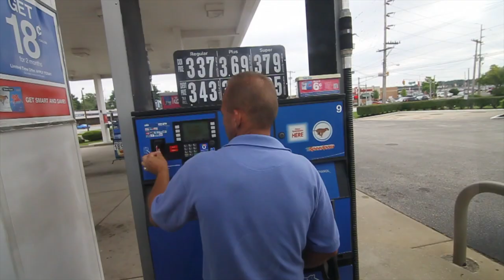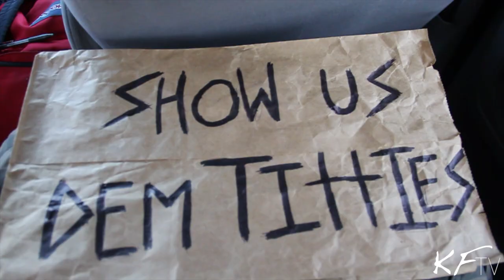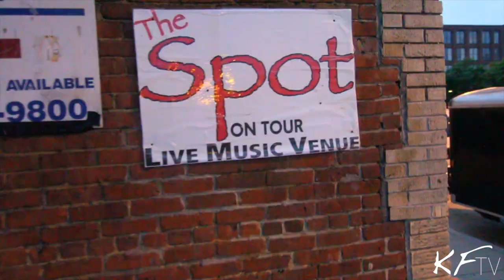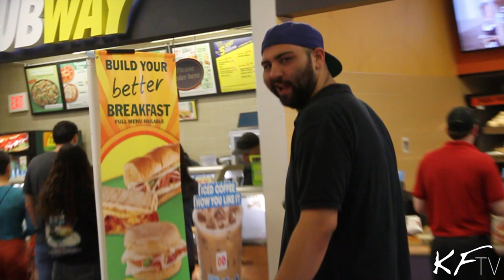KFtv Episode 1: Boston/Providence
Kid Felix touring New England.